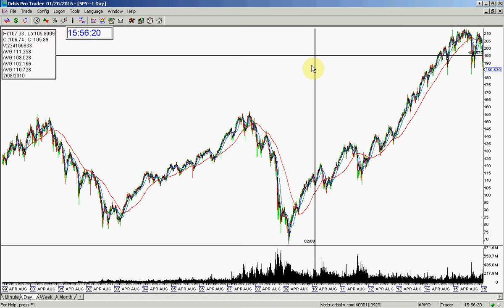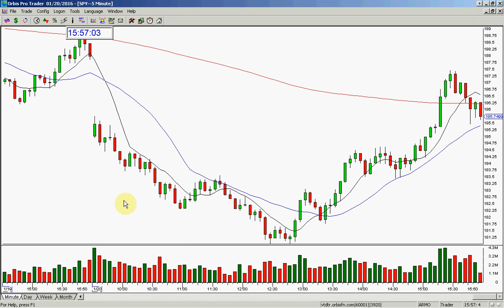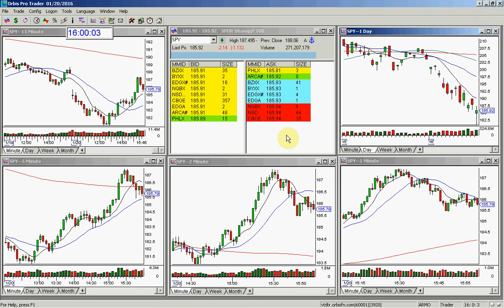SPY MARKET REVIEW 1 20 2016